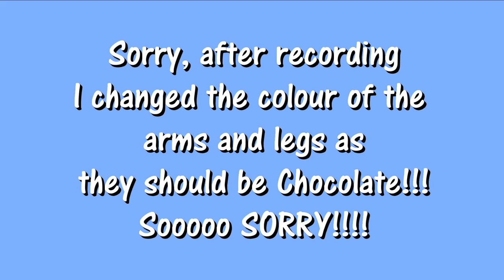Cheeky Chocolate (30) - Shopkins Street - How to build Shopkins in Minecraft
Today, GG Dad and Jack play and build in GG Greatland. Fun and games in this kid / child friendly Minecraft video.